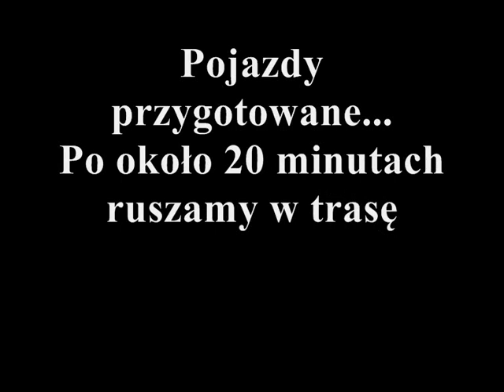GDAŃSKA PARADA NIEPODLEGŁOŚCI 2010.wmv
Filmik z przejazdu pojazdów SLOp Fiat 125p Ochotniczej Straży Pożarnej Gdańsk-Sobieszewo oraz ambulansu ratunkowego VW LT35 Stowarzyszenia Na Rzecz Ratownictwa "ADIUTARE" w czasie VIII Gdańskiej Parady Niepodległości w Gdańsku.

Atrakcją dodatkową był pokaz jazdy ekstremalnej w wykonaniu dh Bolesława Kaczmarka na motorze WSK.